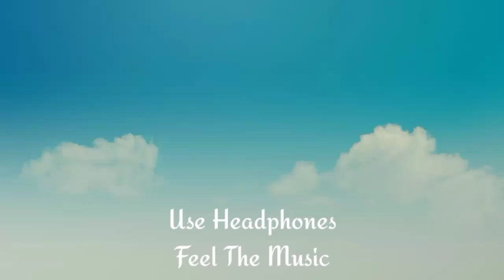Clouds | 8d audio x lyrical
Clouds · Fin Argus · Sabrina Carpenter

Clouds

Producer: Brian Tyler
Producer, Studio  Personnel, Mixer: Nicholai Baxter
Associated  Performer, Vocalist: Fin Argus
Associated  Performer, Vocalist: Sabrina Carpenter
Composer  Lyricist: Zach Sobiech